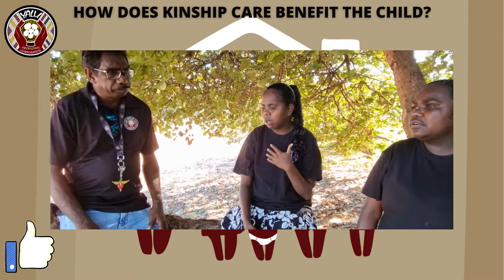Kinship carer - How does the Kinship Carer Benefit the child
Kinship carer step 2 video   Tom, Jas & Quintina
*Language in Yolngu Matha& English